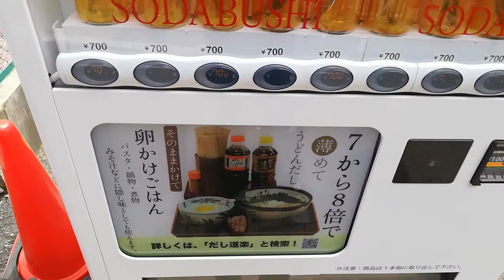だし道楽 自動販売機